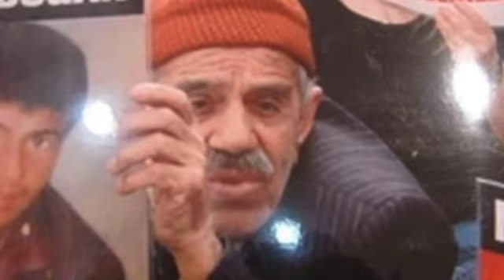Cumartesi Anneleri 867. hafta basın açıklaması